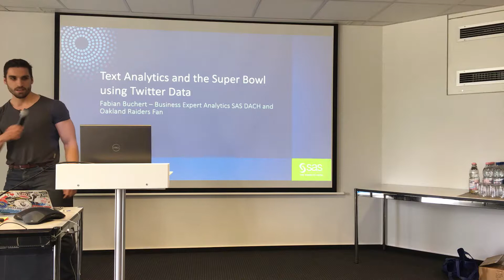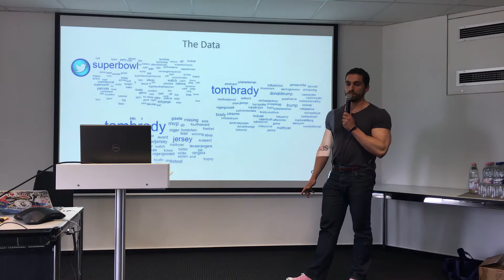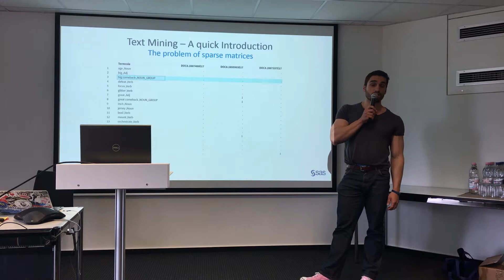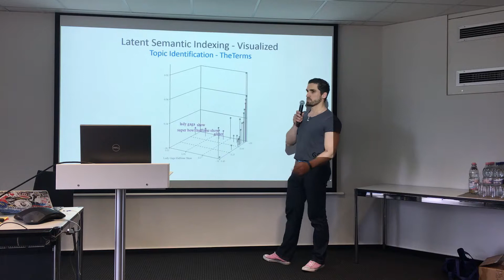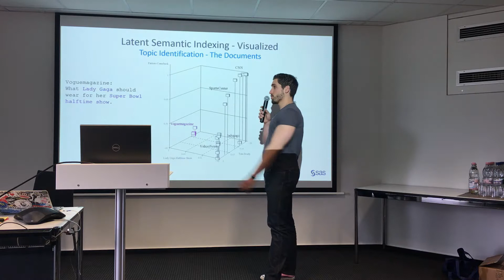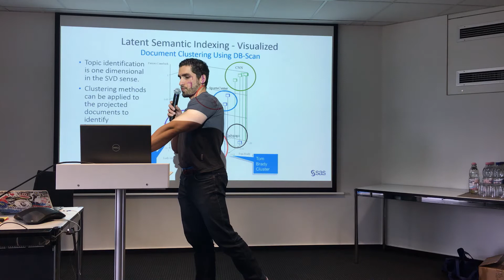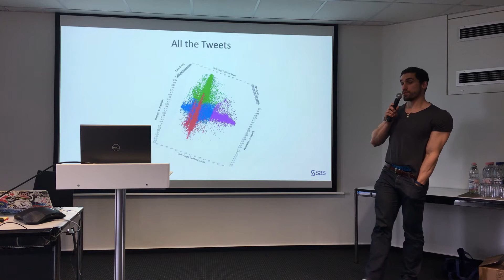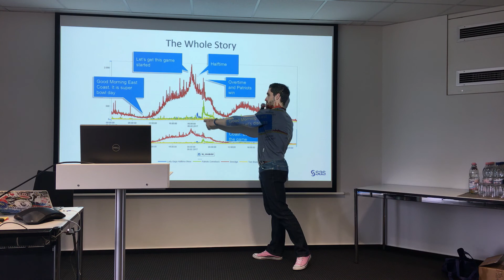Fabian Buchert: The Super Bowl 2017 & Twitter Analytics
The super bowl is the biggest and most popular sports event in the United States of America. Fan bases of both finalists are usually very active on social media channels to interact with their supporters. I will take you on a visual journey to revive the last super bowl with its emotional ups and downs, using methods of text analytics.